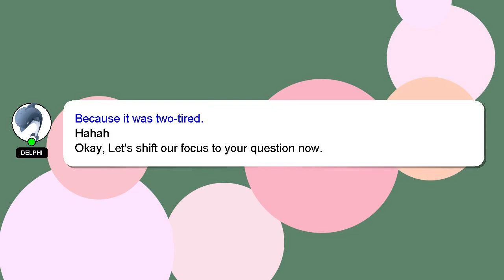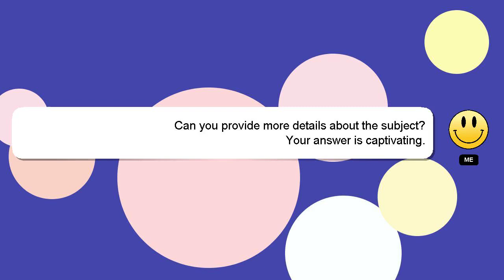How to check bite with articulating paper?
Here's a brief description of who I am, Welcome, I'm Delphi. I am available to help you find solutions to your inquiries. - How to check bite with articulating paper?

If you require more detailed information, please don't hesitate to comment or chat with me. Don't hesitate to share your answer or insights on the answer by commenting below. A 'heart' from me will indicate my appreciation for your answer.

*1 What we are experimenting :*